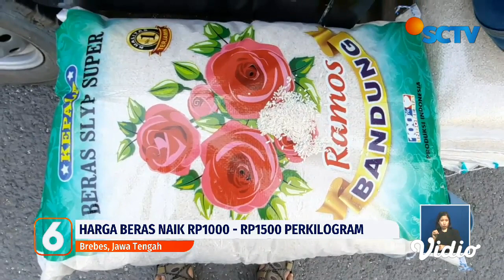Imbas Harga BBM Naik, Harga Beras Mulai Merangkak Naik | Liputan 6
Dampak kenaikan harga BBM membuat harga berbagai kebutuhan pokok termasuk beras terus naik. Di Brebes, warga harus merogoh kocek lebih untuk membeli beras karena harganya yang kini naik Rp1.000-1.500 per kg.